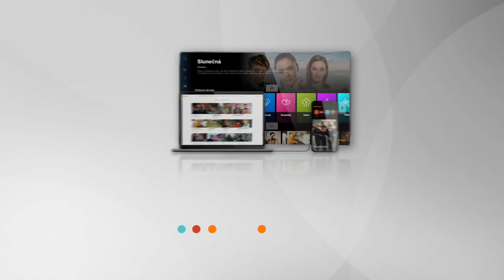Slunečná (101): Romanovi přistane facka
Tak ta sedla! 🤭